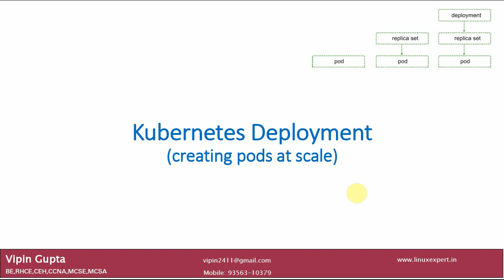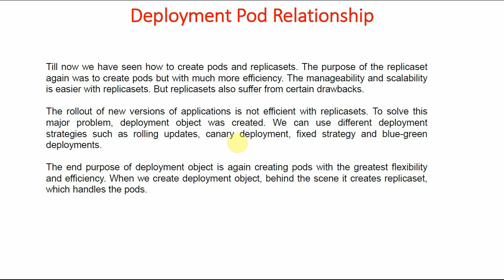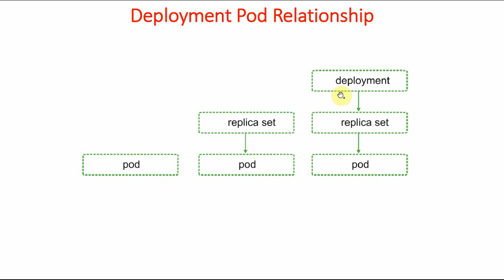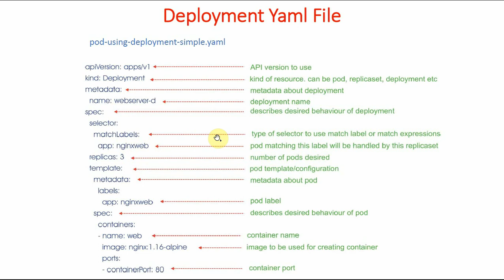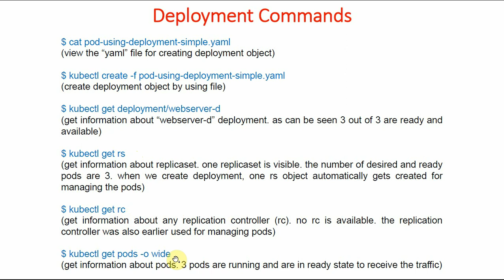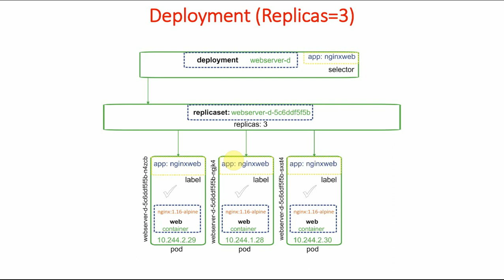28 Kubernetes Deployment - 1 | Kubernetes Full Course | GKE for Beginners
How to create pods at scale using Deployment. How to create deployment using YAML file.

When we started working on Docker and Kubernetes few years back, not much information/help was available regarding these, how to get started with this emerging concept. Learning Kubernetes is very painful process. There are many components in Kubernetes and their relationship is complex. Understanding so many components and their relationship is very time consuming process. Now we do not want this to happen to the persons who at this point of time want to enter into this field.

Once everything was crystal clear in our minds, we started making these videos. This course covers basics of Kubernetes. Everything has been explained by giving examples and graphical representations. These videos covers topics such as Kubernetes introduction, Kubernetes Installation, Pods, ReplicaSets, Deployments, Deployment Strategy and Services.

Docker and Kubernetes are revolutionising the software industry. Kubernetes is very robust, scalable and feature rich container orchestration system. Learning Kubernetes is essential for any DevOps professional.

Docker Hands-On

6 Practice Exams | AWS Certified Cloud Practitioner CLF-C02